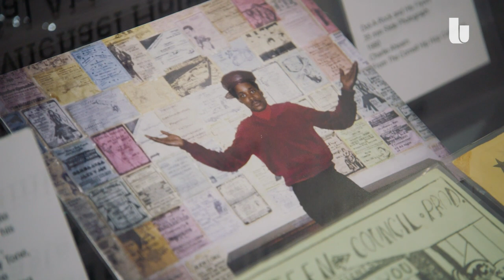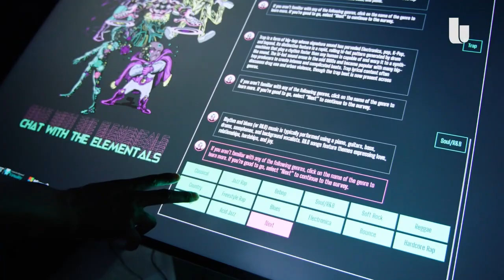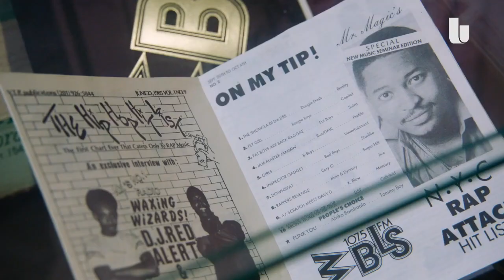The Universal Hip Hop Museum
The Bronx exhibit uses archives and the latest technology to tell the story of hip-hop's origin